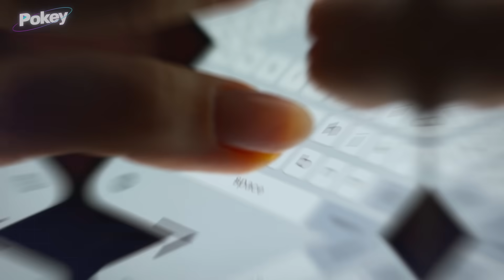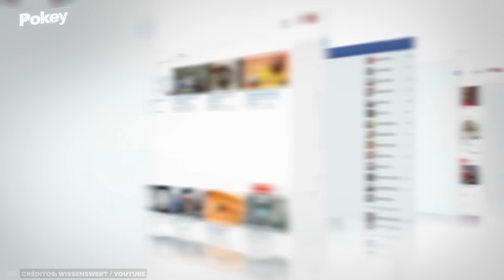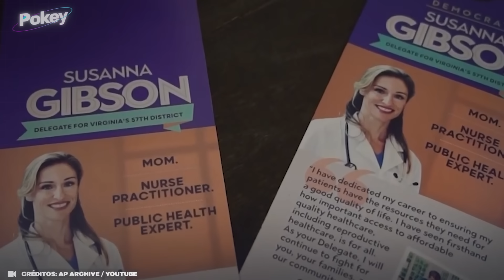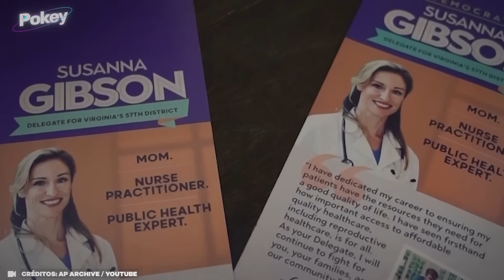9 PESSOAS QUE ARRUINARAM SUAS VIDAS COM UM ÚNICO VÍDEO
Vivemos na era da informação, onde a comunicação se espalha na velocidade da luz, e qualquer coisa dita ou feita pode ser gravada e compartilhada para o mundo em questão de segundos. Em um tempo onde câmeras estão por toda parte e microfones captam cada palavra, um simples momento de descuido, uma frase impensada, ou uma ação impulsiva podem ter consequências devastadoras..

Não há intenção de infringir direitos de autoria. Se você for ou representar o proprietário dos direitos autorais dos materiais usados ​​neste vídeo e tiver problemas com o uso de tais materiais, envie um e-mail para .

Realização: 7even